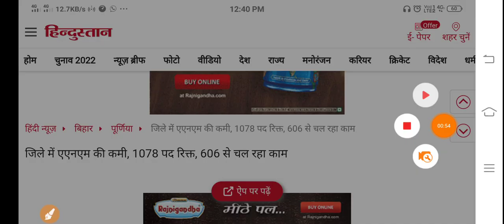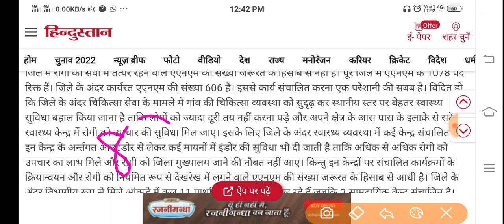Bihar anm vacancy/Bihar anm new vacancy/Bihar anm exam result/ANM exam result/anm job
rims jharkhand chair lab attendant vacancy
rims vacancy jharkhand
rims job

ANM form
ANM exam

ANM vacancy

ANM requirement

ANM job

 ANM vacancy/gnm/lab vacancy/Lab Technician vacancy/CHO Vacancy/Doctor Vacancy/